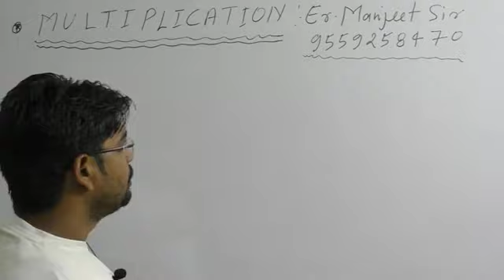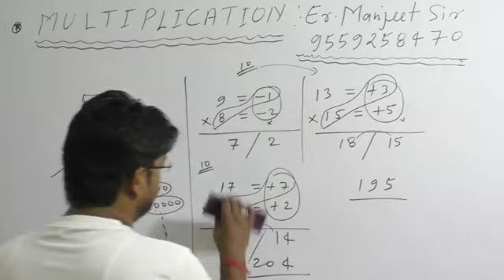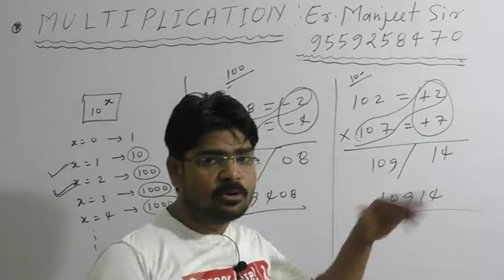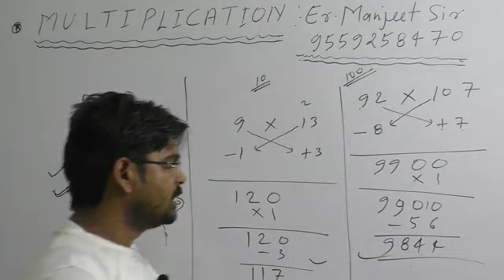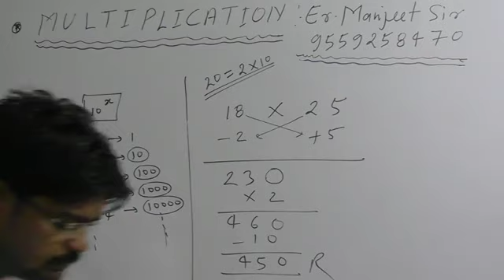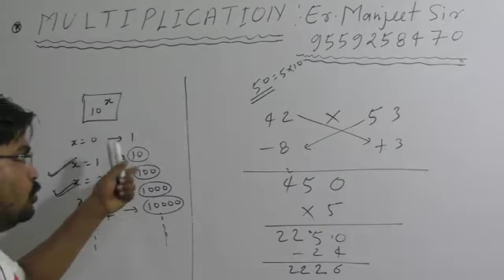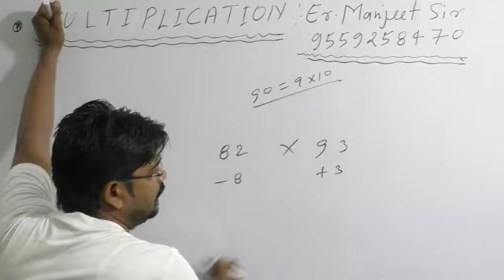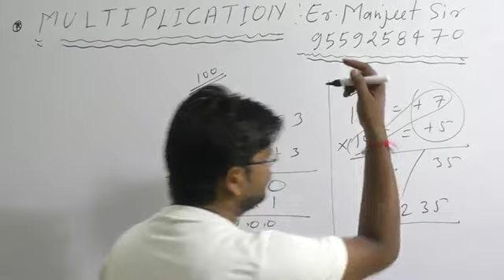Unique Tricks! Multiplication Base 10,100,1000,10000.....etc By Er.Manjeet Sir